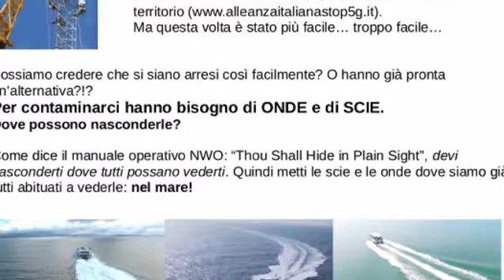e vai......quando la smetteranno.....